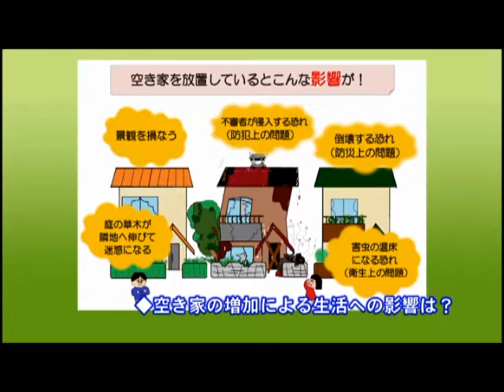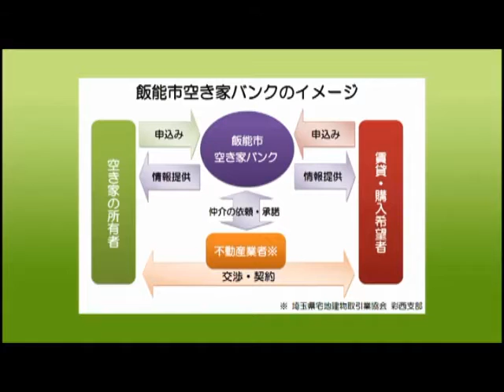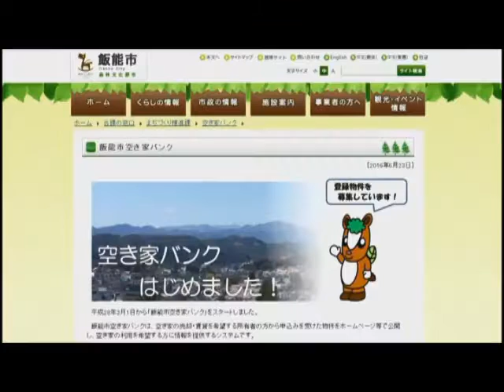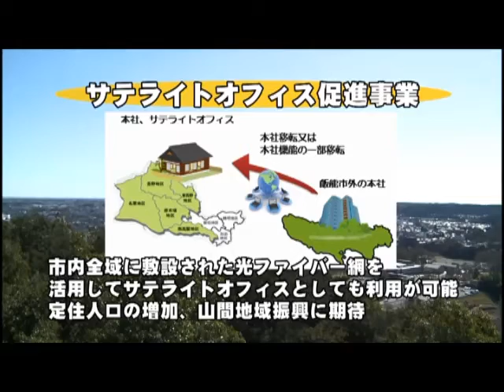飯能市空き家バンクのご案内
ニュース「飯能日高ほっとトピックス」より

制作・著作　飯能日高テレビ
制作協力　　飯能市

埼玉県飯能市へのお引越しを検討している方、飯能市内にある空き家の利活用にお困りの方へ。